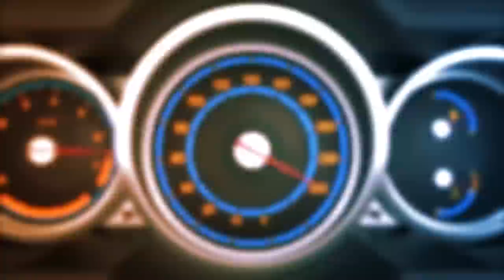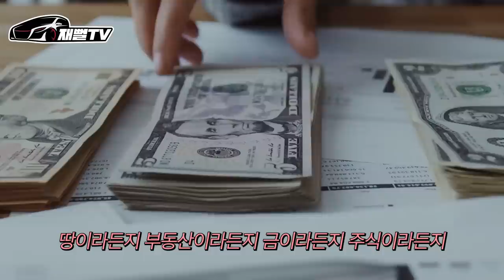중고차 업자가 말하는 충격적인 진실...지금 중고차 절대 사면 안되는 이유!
(카푸어 사면x 되는 중고차편)

자동차 시장에 피바람이 불고있죠
도데체 무슨 이유때문에 그럴까요?
찐 중고차 업자가 말씀드립니다